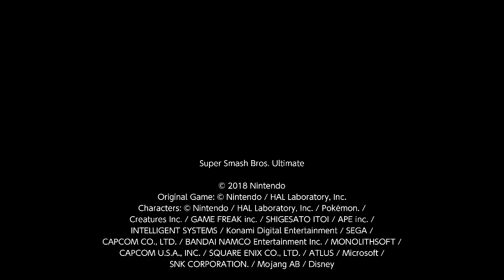Super Smash Bros. Ultimate: Amiibo Donkey Kong The Unstoppable Champion